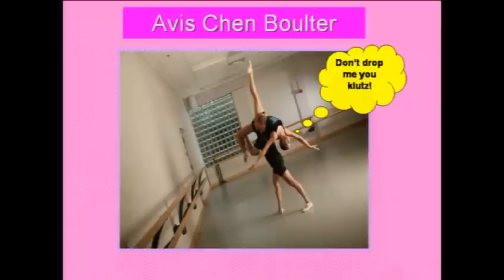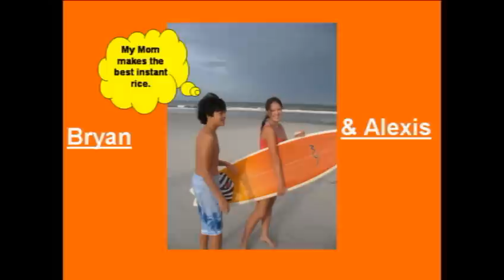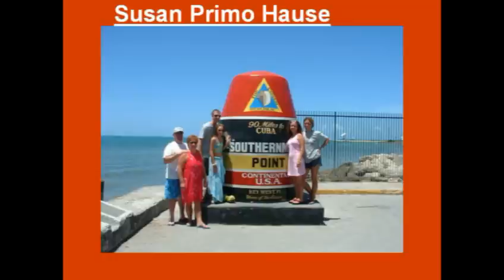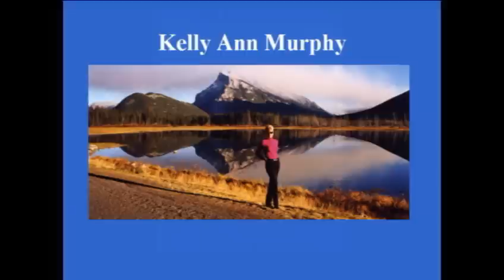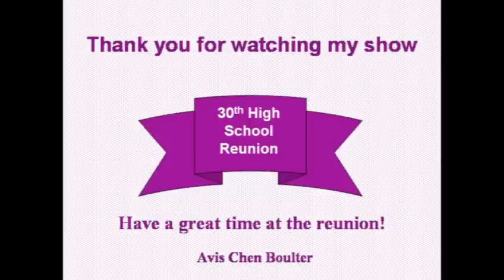Part 2 Slide Show - 1978 GHS 30 Year Class Reunion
This is the second part of the Slide
Show that was played at the GHS 1978 30 year Class reunion. This includes the pictures of the graduates and their familes over the past several years.  Pictures and captions provided by Avis and thanks for the hard work she put into the project.